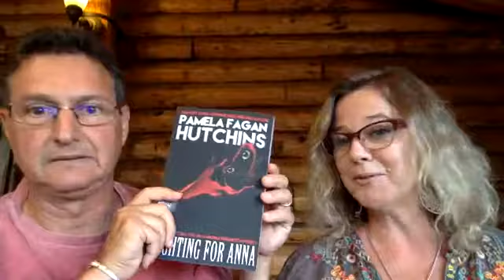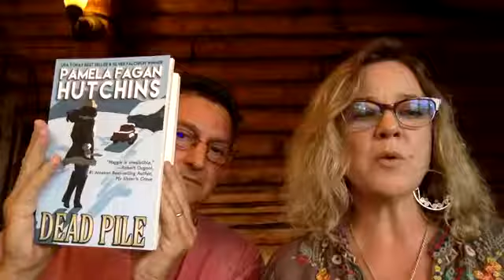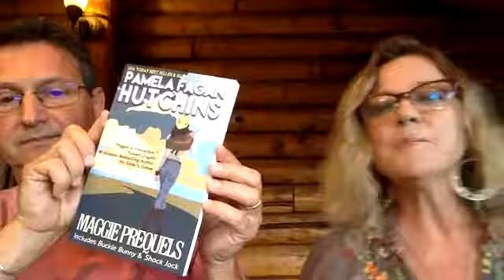Author Live with Pamela Fagan Hutchins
Facebook Live author chat inside Pulpwood Academy with author Pamela Fagan Hutchins.